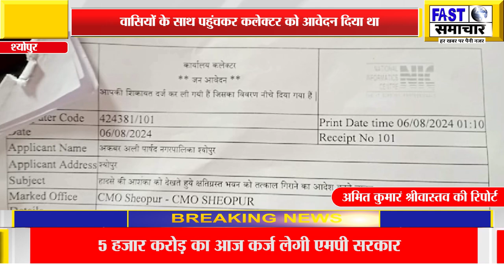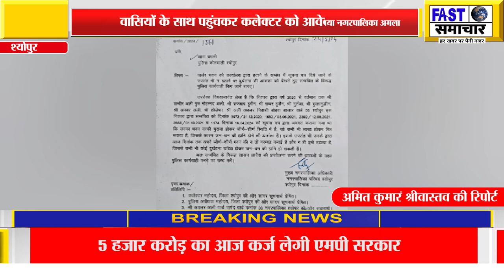कलेक्टर के निर्देश के बाद भी जर्जर मकान को आधा अधूरा गिराकर चला आया नगरपालिका अमला